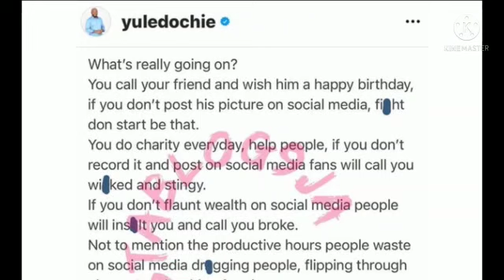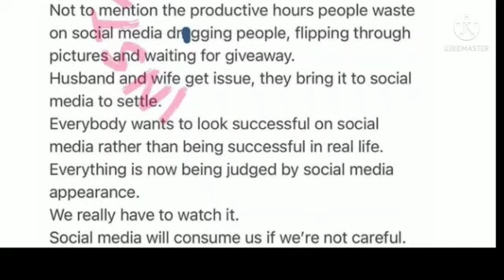Everything Is Now Being Judged By Social Media Appearance, Actor Yul Edochie